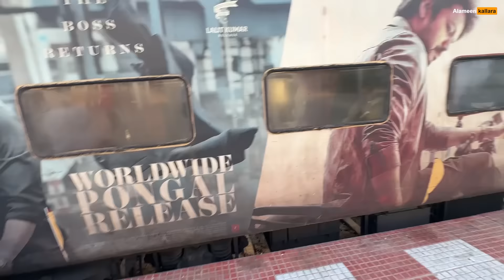Why I Left The GRAY WOLF ?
In this video I explain why iam not on gray wolf channel
The experience when I met my companions after months

special thanks to @graywolfvasu